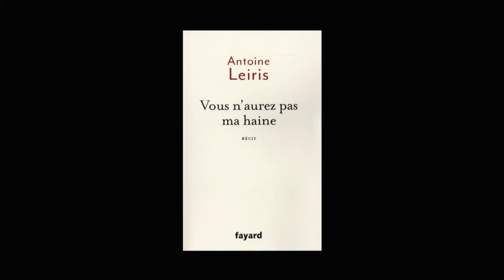Home Cinéma : Thomas Mustin aka Mustii (07.02.2021)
Dans l'émission Home Cinéma du 07 février 2021, Fabrice Du Welz a accueilli le comédien-chanteur-réalisateur Thomas Mustin alias Mustii pour un entretien totalement décomplexé.

Déchainez-vous!